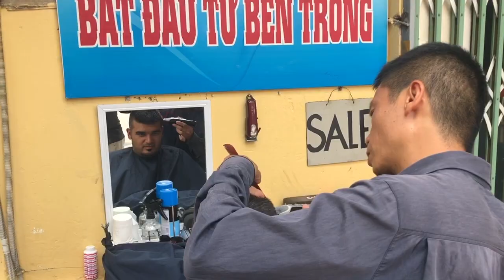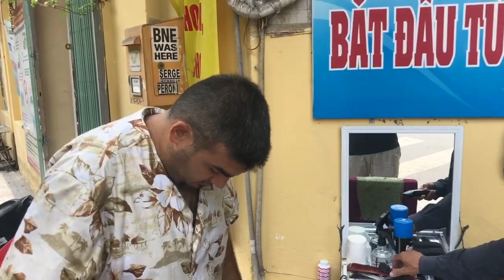VİETNAM'DA SOKAK TRAŞI OLMAK 2$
Merhaba ,
Vietnam'da sokak traşı olmak 2$ ,bu deneyimi kaçırmayın derim.Evet biraz berbat kesti gibi geldi ilk seferinde ama sonrasında beğendim. Arada berber dayaması yaşasak da fena değildi. Sokak berberleri, kadın berberleri, kuaförleri , vietnam barber shop, vietnam massage barber gibi bir çok seçenek çıkmıştı karşıma youtube'da. Kesinlikle en sağlıklısı ve güveniliri bu benden size tavsiye :) iyi seyirler.
Ben Uğur. Yerleşik hayata bir türlü geçemedim. Her şeyi bırakıp çıktım yollara. Bu kanalda yolda yaşadığım hikayeleri paylaşıyorum. Deneyimlerimi blog üzerinden de paylaşıyorum. Umarım eğleneceğiniz, bilgi alabileceğiniz kanal olur. Siz de seyahatimi merak ediyorsanız takip edebilirsiniz.

Ekipman ;
Kamera; DJI OSMO POCKET
PC ; MacBook Pro 2011
Fotoğraf; Apple İPhone 8 Plus